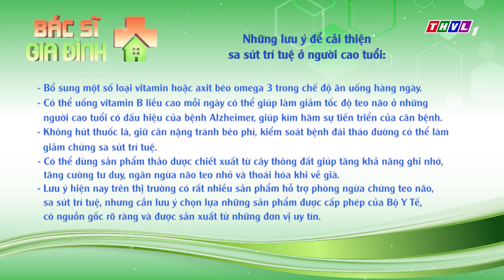Gia đình Việt Hương biết cách bảo vệ não bộ sau khi bác sĩ chia sẽ | Bác sĩ gia đình - Tập 53